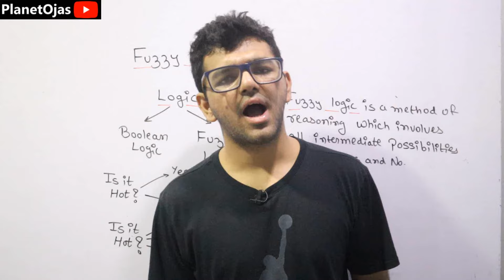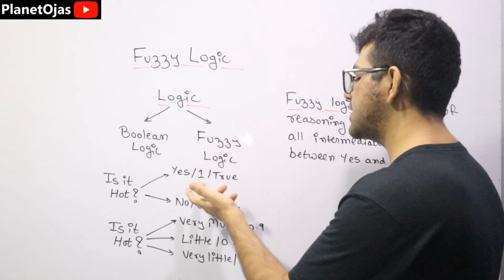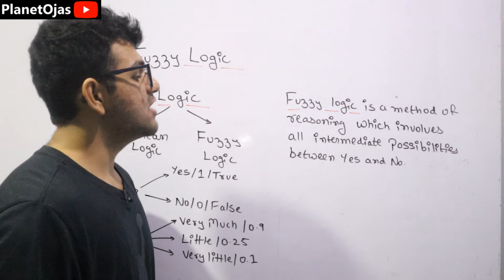What is Fuzzy Logic in Soft Computing in Hindi 🔥🔥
This video solves the question What is Fuzzy Logic in Artificial Intelligence & Soft Computing in Hindi with example.